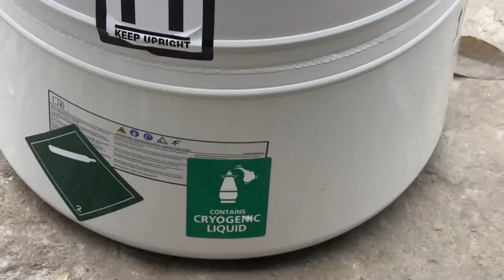पहली बयात मे 40+ दूध करने वाली बछियों की लाइन#firsttimer heifers 40+bihar Wws heifer bihar cow farm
कोशी feed वाले का नंबर👇

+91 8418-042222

NAYLOR H W CO INC Dehorning Livestock Grooming Paste, 4 oz

गाय का वजन मापने के लिए टेप यहाँ से खरिदे👇👇
Amazon link👇

Shanrya Retractable Cattle Weight Measure Tape, Animal Body Weight Measure Tape Easy to Use Important Tool Automatic Retraction Scale for Pet for

canon 200d

अपने फार्म के लिए ग्रीन नेट मंगवाया हु👇👇

झारखंड,Jharkhand
यूपी,UP
उड़ीसा,udisha
उत्तराखंड,utarakhand
पश्चिम बंगाल,west Bangal
Maharashtra,Madhypardesh
Delhi,Gujrat,Punjab,
South Africa

buy IN2_SK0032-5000 Brand New Egg Automatic Industrial Incubator Digital Hatching Poultry Chicken Temperature Control